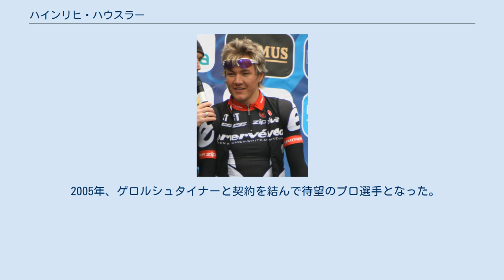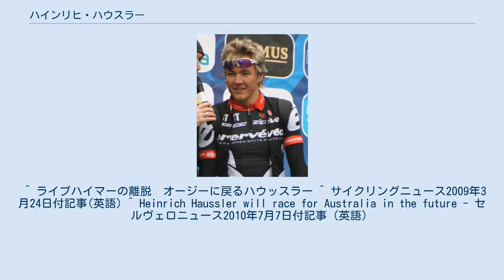ハインリヒ・ハウスラー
ハインリヒ・ハウスラー（Heinrich Haussler、1984年2月25日 - ）は、オーストラリア、ニューサウスウェールズ州・インヴェレル出身の自転車競技（ロードレース）選手。
 父親はオーストラリアに移住したドイツ人、母親はオーストラリア人でドイツとオーストラリアの二重国籍を持つ。
 1999年、15歳のときに父の故郷であるドイツへ、プロ自転車選手を志すべく渡航。
 2000年 2002年には、国内選手権の個人タイムトライアルで優勝した。
 2005年、ゲロルシュタイナーと契約を結んで待望のプロ選手となった。
 2009年、同年シーズンに新たに結成されたばかりの、サーヴェロ・テストチームに移籍。
 なお、2010年に生誕地、オーストラリアで開催されるロードレース世界選手権までに、オーストラリア国籍を取得したい意向を持っていると伝えられていたが、同年7月、オーストラリアを国籍としてレース活動することが、サーヴェロ・テストチームから発表された。
しかし、膝の故障が癒えず、自国開催の世界選手権に出場することができなかった。
 2011年、ガーミン・サーヴェロ（後の ガーミン・シャープ）に移籍。
 2012年 2013年 2017年 スプリンターとして活躍する機会が多いが、ジュニア時代に国内選手権の個人TTで優勝したり、ステージレースの個人TTでも比較的上位に食い込むことがあるなど、ある程度の独走力（いわゆるルーラー的な脚質）も併せ持ち、山岳もそれなりこなせる登坂力も持っている万能型のスプリンターである。
これらの能力を生かして、ステージレースでは積極的に逃げ集団に加わって勝利を目指したり、ワンデーレースでも安定した成績を収めている。
 ^ ライプハイマーの離脱　オージーに戻るハウッスラー ^ サイクリングニュース2009年3月24日付記事(英語) ^ Heinrich Haussler will race for Australia in the future - セルヴェロニュース2010年7月7日付記事（英語）